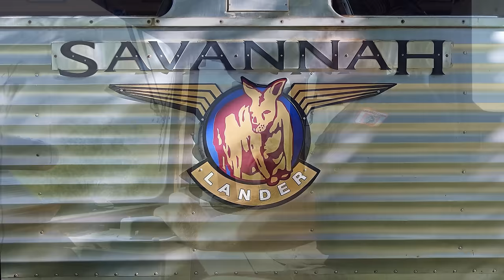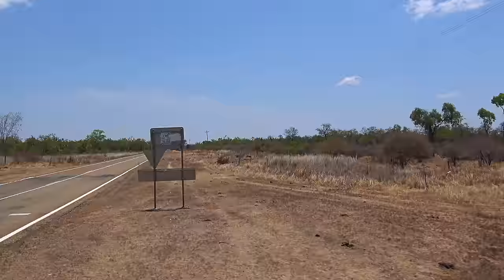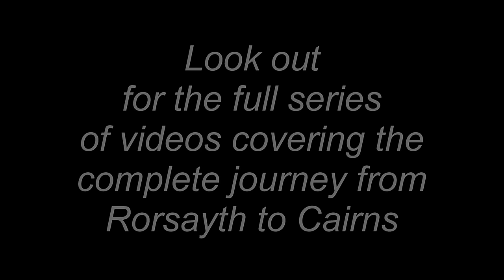Driver's Eye View (Australia) - Savannahlander - Part 1 - Mount Surprise to Einasleigh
I had travelled by train between Cairns and Kuranda on a previous visit to Queensland and was unaware that the railway line beyond Kuranda still operated or that it was possible to travel by train all the way to Forsayth.
I had the pleasure of meeting Ian Welch whilst visiting Mainline Steam at Plimmerton, New Zealand where he showed me the progress being made on recently acquired ex KiwiRail Tranz Scenic railway carriages purchased to work with his impressive collection of stream and electric locomotives many of which once worked along the adjacent North Island Main Trunk Railway between Wellington and Auckland. Ian also mentioned that he had an interest in a company called “Cairns Kuranda Steam Railway”. After our meeting I looked the company up and this led me onto the Savannahlander. I'd have booked a trip there and then, but unfortunately the Covid pandemic made it all but impossible for me to visit either New Zealand or Australia for a couple of years, but the desire to ride the Savannahlander remained.
With restrictions to New Zealand and Australia lifted I was free to start planning my Queensland rail adventure including the Ipswich Rail Museum, the Mary Valley Rattler, the Tilt Train, the Spirit of Queensland, the Gulflander and the Savannlander, before flying onto Wellington to continue my rail adventure in New Zealand.
Trans North Bus & Coach deposited myself along with the small group of people who were also doing the Gulflander and Savannahlander tour at Mount Surprise where the Savannalander train was waiting. Here we met the two guys who were to make this tour way more than just a train ride, with their Australian sense of humour, commentary and a determination to make this tour one we'd remember for all the right reasons. William and Hamish, weren't just a couple of train driver's, they were baggage handlers, coffee makers, train cleaners, tour guides, to be honest they looked after our every need, nothing was too much trouble.
Having loaded a mountain of baggage we were given a short talk about train etiquette and the guys were requested to sit like girls on the toilet because the ride could get a bit lively at times and no ones aim was that good. With the diesel engines now purring gently under the carriage floor we were ready to set off on the next leg of our North Queensland adventure.

Here is a little information about the train, mostly courtesy of Wikipedia -

The service was introduced on 3 April 1995 by Queensland Rail to replace the Forsayth Mixed (marketed as the 'Last Great Train Ride'). The line was closed from Mareeba to Mount Surprise at the same time. It was initially run with a 2000 class railmotor set that was refurbished at Townsville Workshops. Initially this service only ran on the Mount Surprise to Forsayth section of the Etheridge line. However, after an upgrade of the line for sugar syrup trains from Cairns to Arriga, and a limited restoration of the rest of the line, the railmotor started travelling from Cairns to Forsayth in September 1998. In 2004 it was decided to put the running of the train out to tender and the winning bid was submitted by “Cairns Kuranda Steam Pty Ltd”. Please listen to the commentary to hear more about “Cairns Kuranda Steam” and how it came to be running the Savannahlander.

The information at the end of the video should read as shown below (Forsayth, not Rorsayth) -

                                                                              Look out
                                                                       for the full series
                                                                  of videos covering the
                                                                  complete journey from
                                                                     Forsayth to Cairns

To learn more about the “Savannahlander” or to book your own outback adventure, please click on this

00:00 & 01:24:50 - ES_The Red Soil - Saira Ridley – epidemicsound.com

This trip was filmed – 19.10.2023

Track Gauge - 3 ft 6 in (1,067 mm)